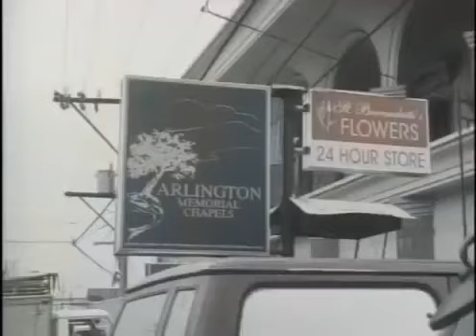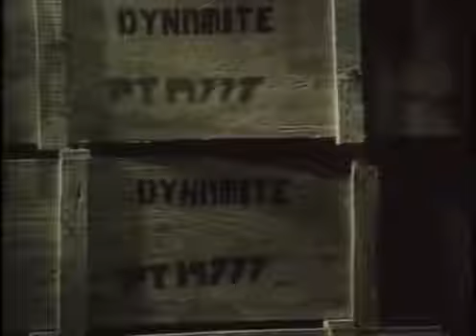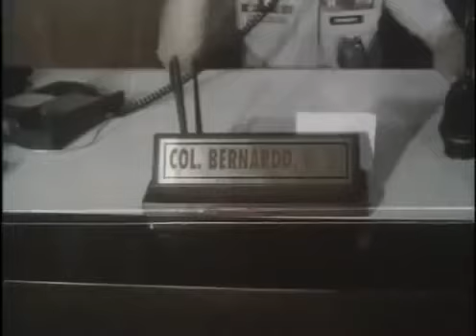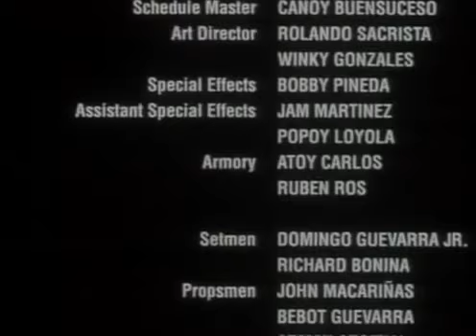FPJ's Ang pagbabalik ng probinsyano